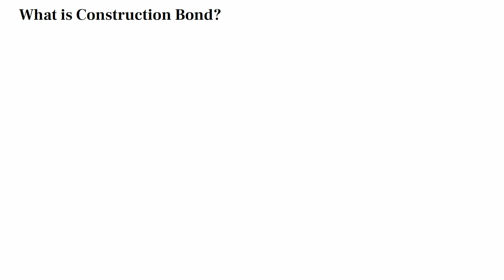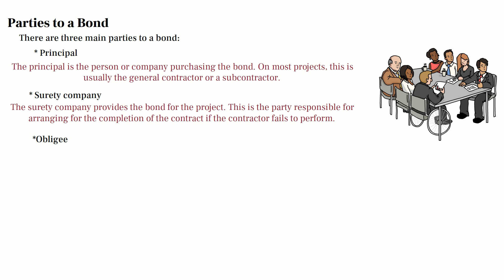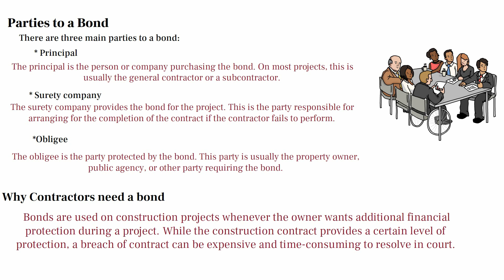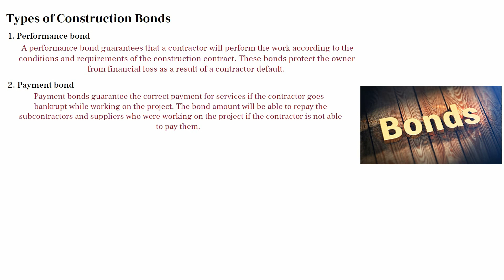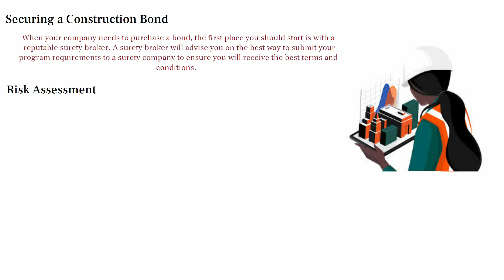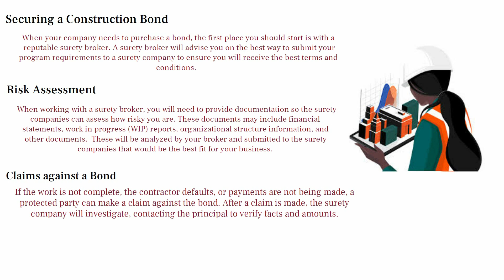Bonds in Construction Explained || Quantity Surveying.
This informative video delves into the world of construction bonds, providing a concise overview of their crucial role in the construction industry. Discover construction bonds, their function, and why they are essential for project success. We break down the different types of construction bonds, including bid bonds, performance bonds, and payment bonds, shedding light on their individual purposes and benefits. Whether you're a contractor, project owner, or simply interested in the intricacies of construction projects, this video offers valuable insights into the significance of bonds in ensuring smooth and successful construction endeavors.

TIMESTAMPS
Introduction 00:00
What is a Construction Bond? 00:47
Categories of construction Bond 01:04
Parties to a bond 01:45
Why contractors need a bond 02:06
Types of Construction Bonds 02:31
Securing a Construction Bond 04:25
Risk Assessment 04:44
Claims against a bond 05:09
Outro 05:36

The information contained within this YouTube page and video is provided for general information purposes only. It does not claim to be or intend to be legal or professional advice and shall not be relied upon as such. The channel welcomes your thoughts and comments on the video.

The channel does not accept any responsibility for any losses that may arise from accessing or relying on the information in this video, and to the fullest extent possible permitted by law, we exclude all liability for loss and/or damages, direct or indirect, arising from the use of this video and/or the information contained within it.